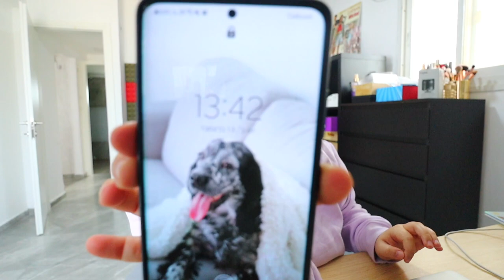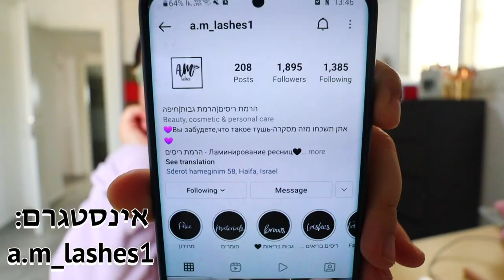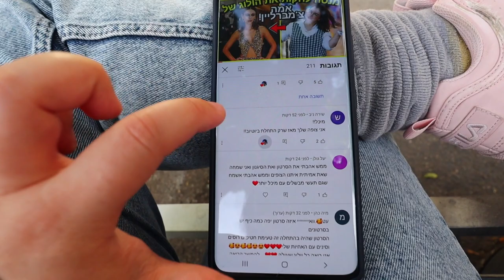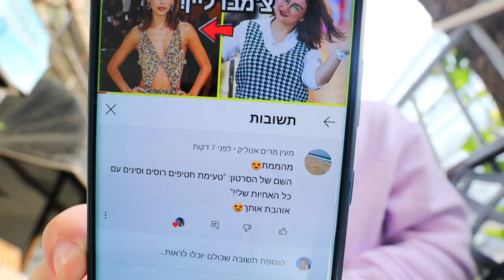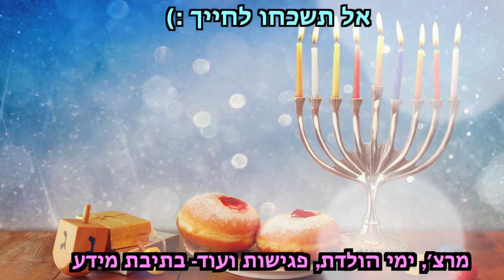עשיתי הרמת גבות פעם ראשונה!!! | ולוגמס יום 13 vlogmas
🧡אם אתם קוראים את זה תגיבו: פרפר

הרמת גבות
הרמת ריסים

אוהבת💗
מיכל מצוב